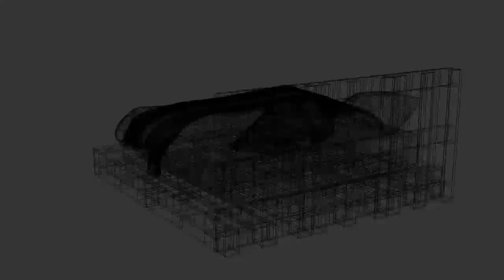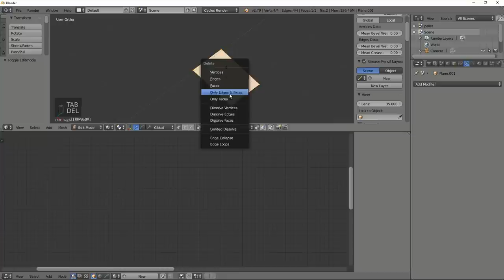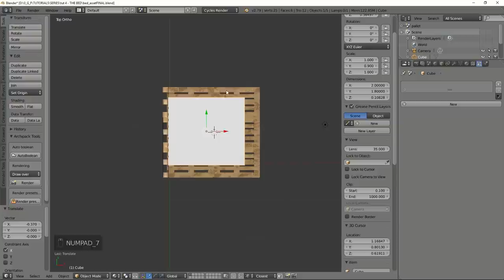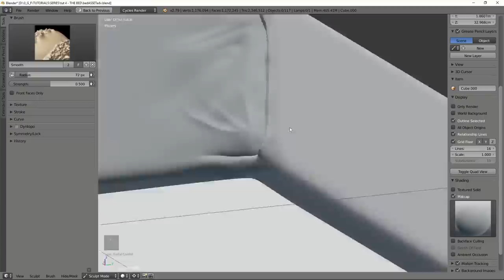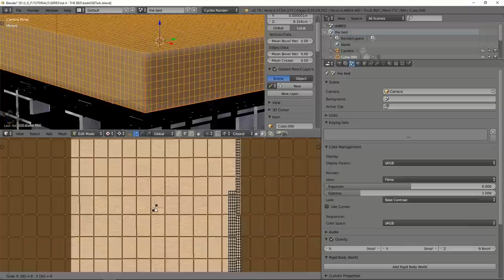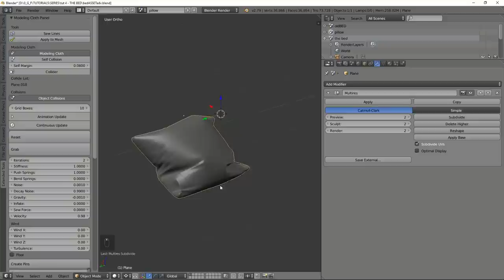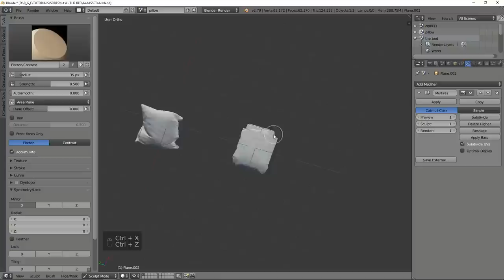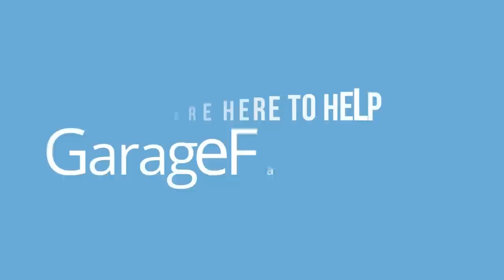Blender loft interior tutorial series | part 4: the bed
The fourth part of the architectural visualization tutorials series for intermediate users who want to improve their interior visualization skills with Blender 3D. This part covers creating a bed with a base of pallets - the creation of pallet explained

As well as creating mattress, pillows, and bedcover using blender's sculpting
and an awesome addon - 'modeling cloth' by Rich Colburn :

GREAT DEAL! 💸
Use the code 🏷️ GFACDMY 🏷️ while registering to get 💰 FREE 💰 $50 credits and render your projects

If you're new to cloud rendering and would like to learn more, here's a great resource for you